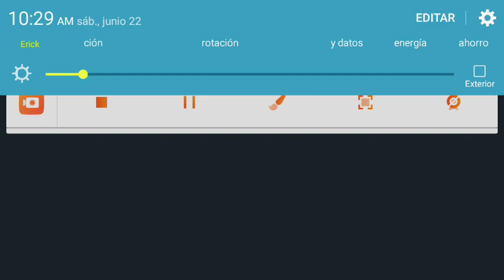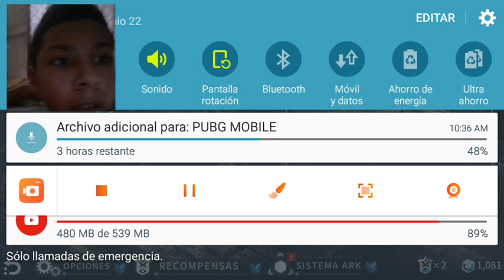Soldier el mas sanguinario omg